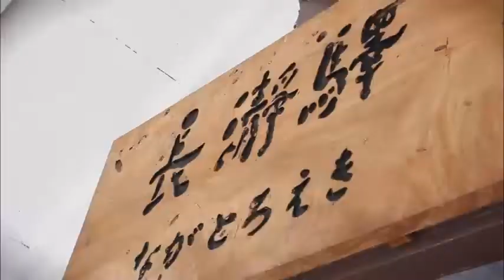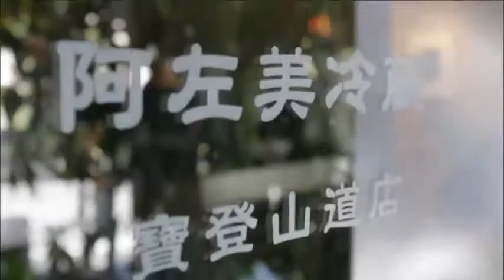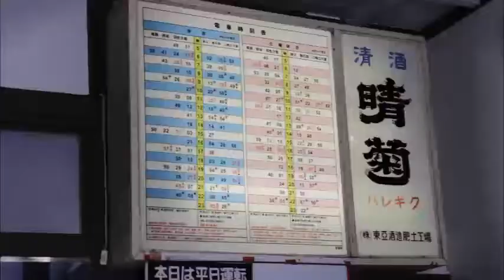さいたまｄｅデート（長瀞編）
ヴァーチャルデートの雰囲気で、埼玉の魅力的なスポットを紹介。
出演は、ミス・ユニバース埼玉大会入賞者の清川葵さん。